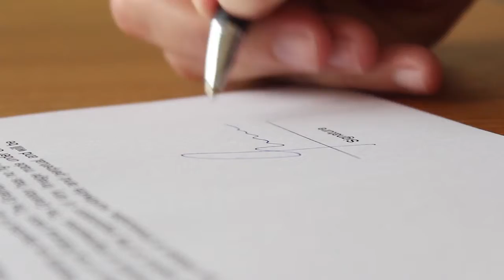04 Office Space Scarborough Centre V3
Southport's Premier Corner Position - OFFICE SPACE LEASING NOW!

The $2.5 million makeover is now complete and sees the Scarborough Centre, located in the heart of Southport CBD, fully refurbished and open for business Centrally located in the heart of the Southport CBD The Scarborough Centre offers five levels of quality office space at exceptional value, with the convenience of a G:link station only 50 metres away.

Address: 89 Scarborough St, Southport

Price: Office space available from just $200 per week + GST ($325m2 ) our teanants pay No outgoings

Area: Office sizes starting from 25m2 up to 179m2 Level 4 can be leased as one level up top 432m2 ($340m2)